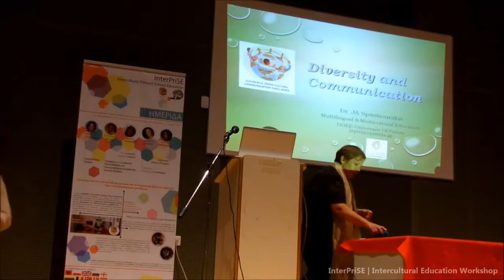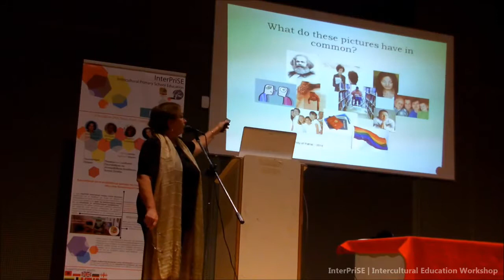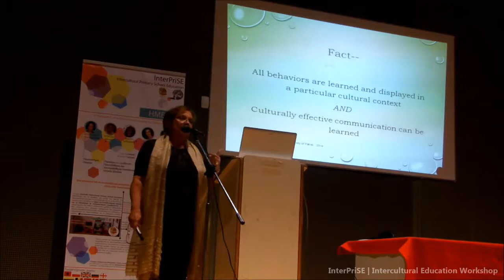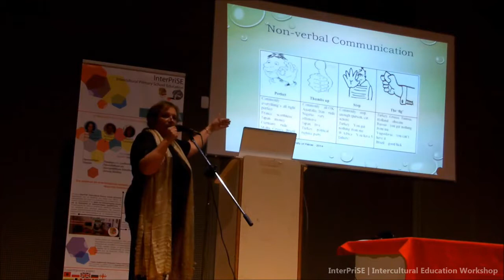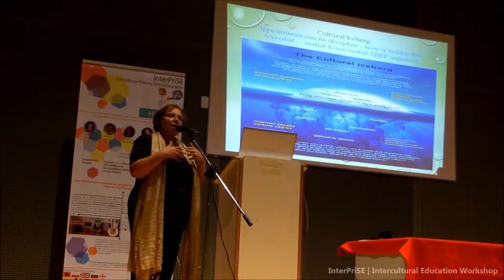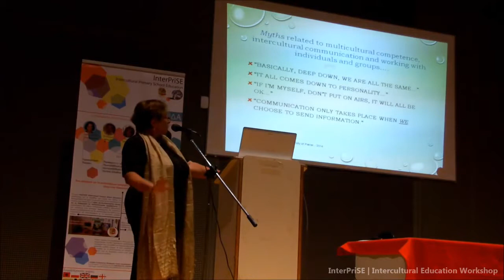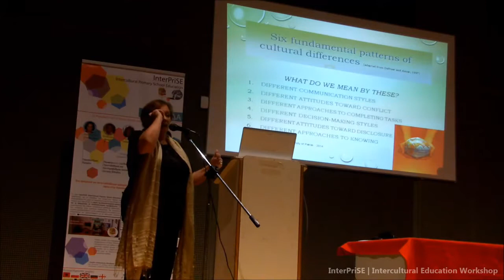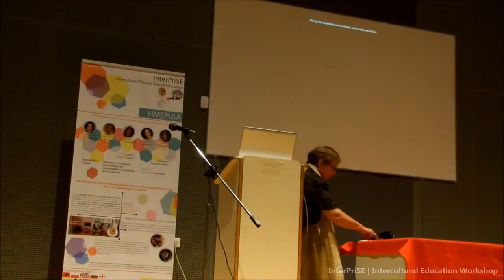Intercultural Education Workshop - Diversity and Communication